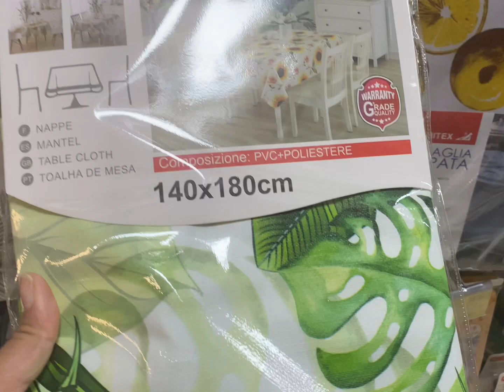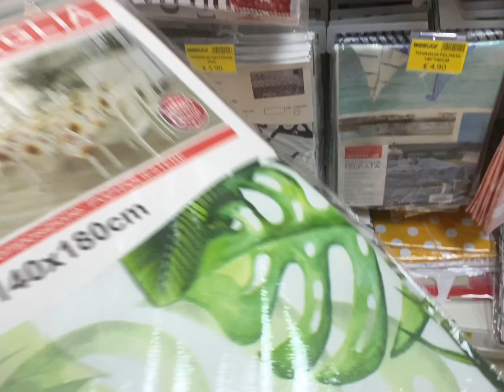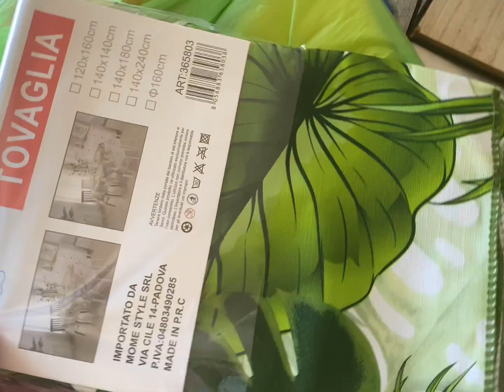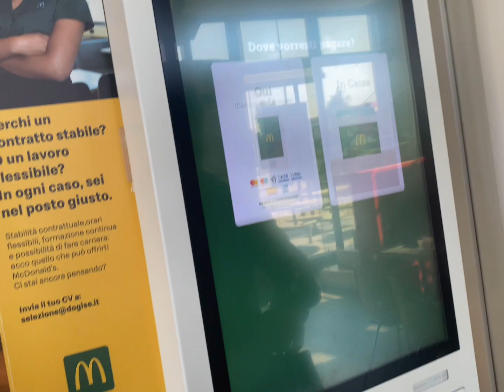Garmi ma shopping krna asan kam ni 🥺daily life in italy 🇮🇹